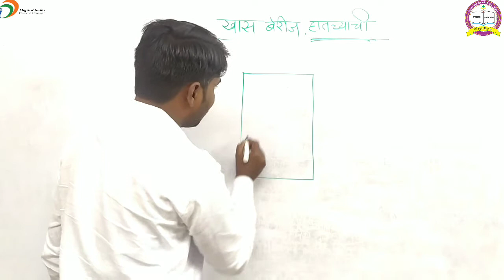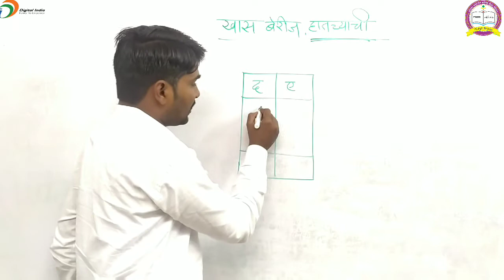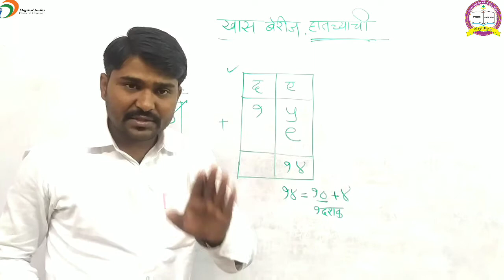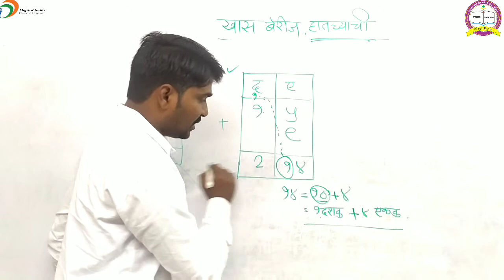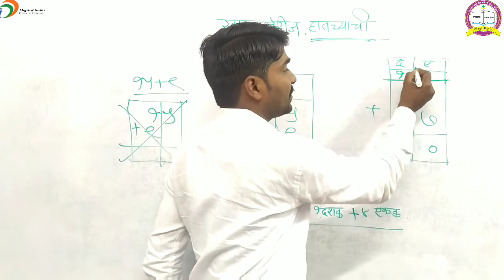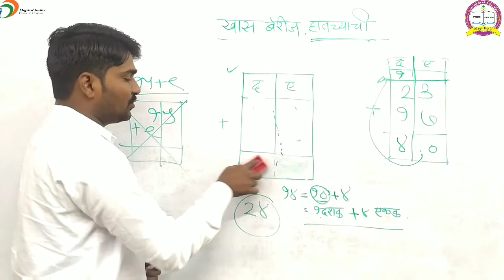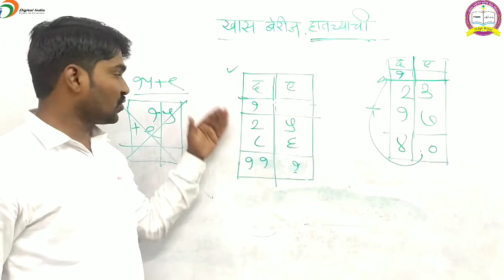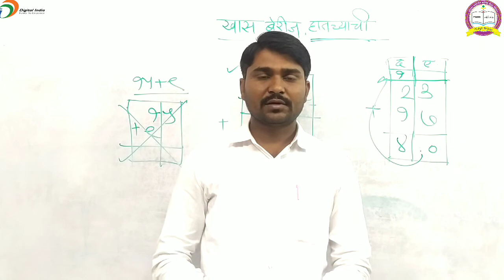खास बेरीज हातच्याची (भाग-2) । इयत्ता दुसरी । गणित । Addition । Class 2 । Math । सोप्या पद्धतीने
Tuljabhavani School Latur